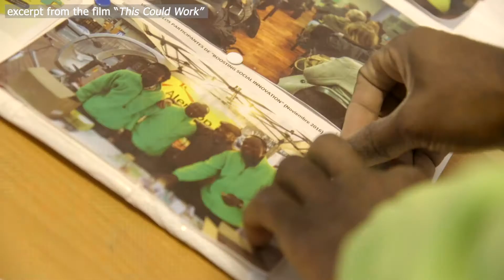Esto Podría Funcionar - Alencop Sustainable Cooperative in Barcelona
Immigrants without papers are required to live three years in the country before being able to work legally. As a result, many of them end up living on the street, without work and with no alternative but to look for life as 'chatarreros'.

This could work, presents a group of people who have already endured these conditions, but who have built something incredible in response. Taking advantage of their wide range of skills, these individuals have created a sustainable recycling service for the city of Barcelona, the Alencop cooperative. They pick up, fix and sell electrical appliances, and thus offer the opportunity for a new life, not only for these objects, but also for themselves.

Their character, effort and community have already gone far, but with a very low budget, a suffocating bureaucracy and little local experience, we wonder if this could work?